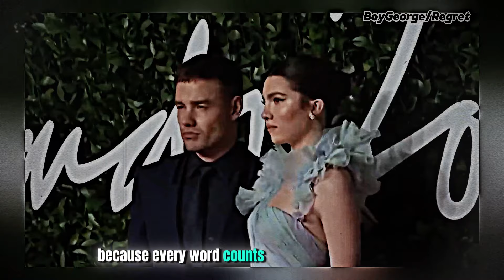Liam Payne Dead: Boy George Regrets Dig at Singer Days Before He Died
Liam Payne's tragic death has left fans and the music world in shock, and Boy George is expressing deep regret after making a public comment about the singer just days before his passing. In this video, we explore the events surrounding Liam Payne's death, Boy George’s remarks, and the emotional aftermath. The video delves into the impact of their interactions, the reaction from fans and the music community, and the lessons learned from this heartbreaking turn of events.